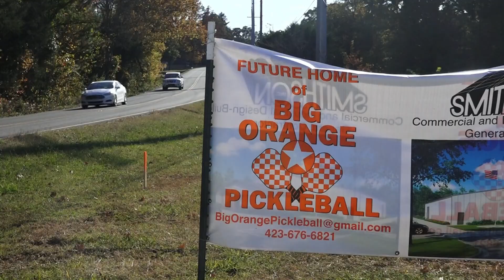Crews break ground on site of future multimillion-dollar pickleball facility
The facility will be east of Knoxville, near Strawberry Plains.